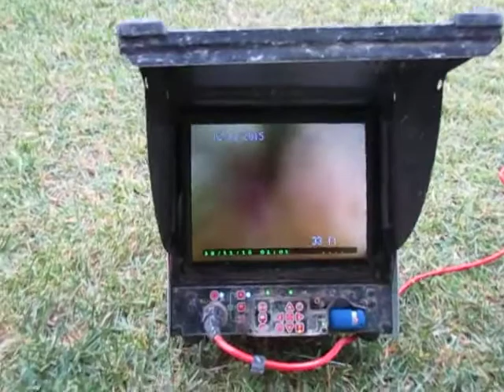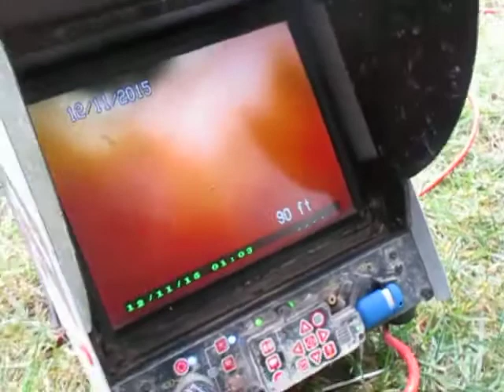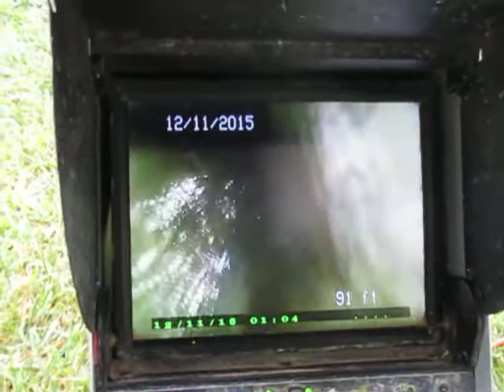2217 Fawn Ridge Sewer Scoping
2217 Fawn Ridge Sewer Scoping